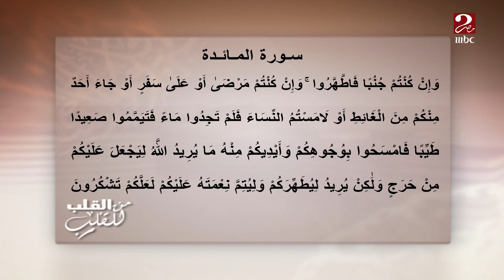الميسور لا يسقط بالمعسور.. كيفية التيمم وتوقيته الصحيح